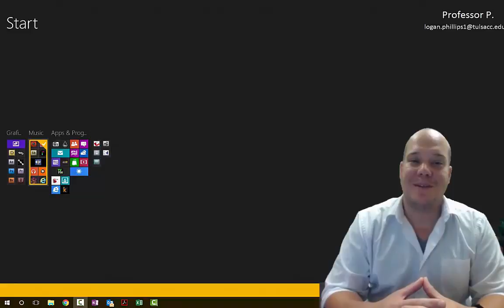201710 Concepts: Lecture Series Video 1(Intro to lectures)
Our first of 16 videos for our online students, introducting you to the format of online lectures.